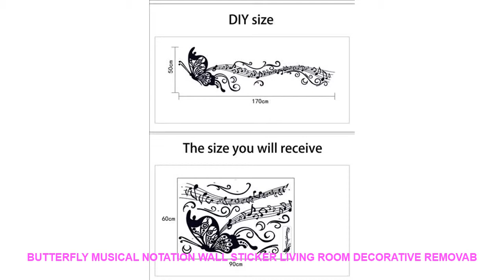Butterfly Musical Notation Wall Sticker Living Room Decorative Removab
Style : Modern
Classification : For Wall
Pattern : Plane Wall Sticker
Specification : Single-piece Package
Model Number : E00114
Material : PVC
Theme : Pattern
Scenarios : Glass/Bathroom
Censor Code : E00114
Brand Name : LISM

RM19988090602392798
PRODUCT DETAILS:
100% brand new and high quality
Features: Wall Sticker / Removable
Material: PVC
Product sizes: 60*90CM
Quantity: 1pcs
Shape: butterfly Musical Notation
Note:
How to use:
7-15 days by epacket.3-10 days by EMS. 3-7 days by DHL
R:mostly.it will takes 15-40 d

HomeusePortableFruitJuicer600mlFastSpeed15000RPMBlender220VAUEUUKplugFreshHealthKitchenMachine